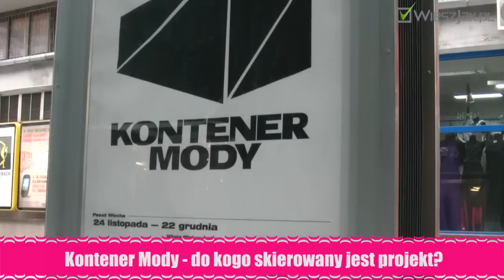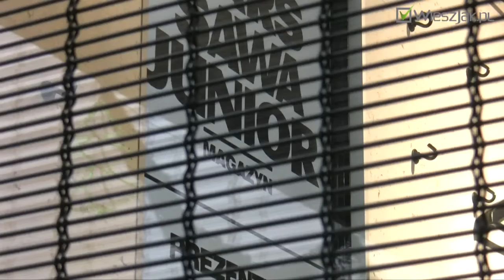Polscy projektanci w Kontenerze Mody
Czym jest Kontener Mody? Czy jest odpowiedzią na pytanie naszej redakcji - jak biznes pomaga polskim młodym projektantom w „rozwinięciu skrzydeł"? Pytamy Ewę Kosz - redaktor naczelną magazynu "Wars Sawa Junior", organizatora projektu. Pięciu utalentowanych projektantów możemy spotkać w centrum Warszawy od 24 listopada do 22 grudnia w Pasażu Wiecha przy skrzyżowaniu z ul. Złotą. W przeszklonym kontenerze, pełniącym funkcję showroom'u, zaprezentowane zostały już  ubrania Wioli Wołczyńskiej oraz Sylwii Rochali. Osoby, które nie zdążyły odwiedzić showroomu mają jeszcze okazję zobaczyć trzy kolekcje: Nenukko, Maldorora i Konrada Parola oraz spotkać się z projektantami.